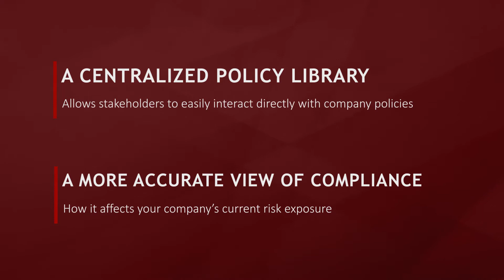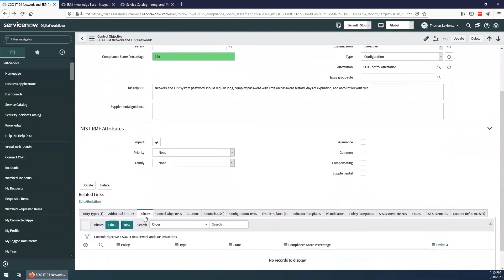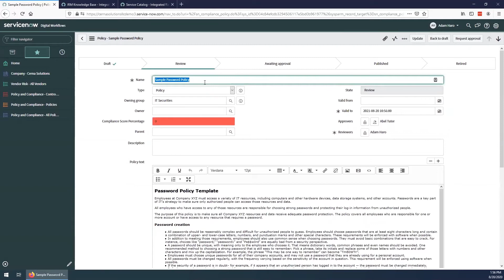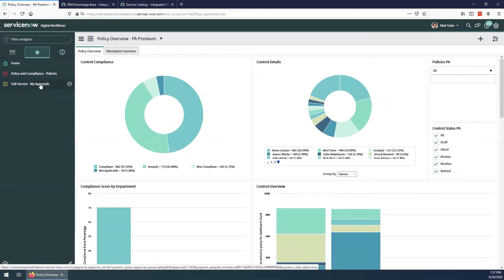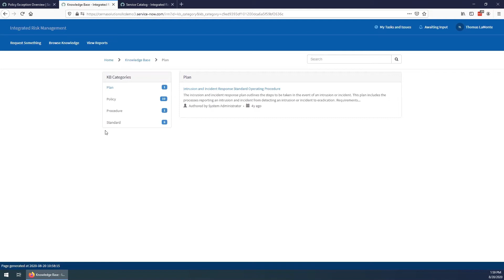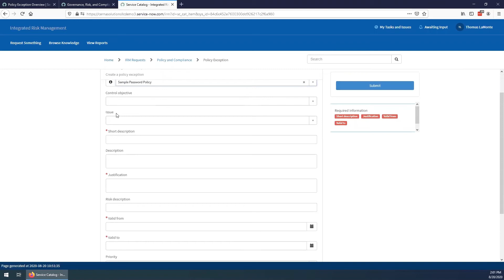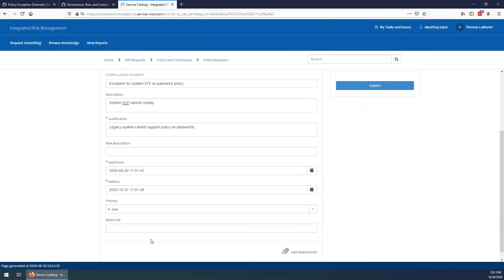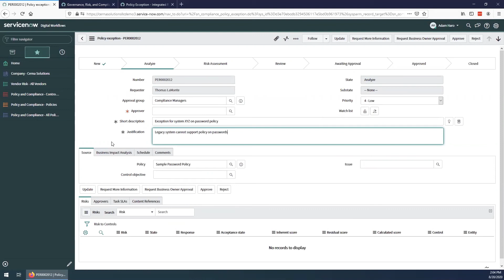Centralize Policy Management on ServiceNow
Cerna is Now Thirdera!

ServiceNow Integrated Risk Management Application (Version 10.0)
Having employees follow company policies is one of the key components of a successful risk and compliance program. For policies to be followed, they need to be easily accessible and have a defined lifecycle for review, approval, publishing, and retirement.

ServiceNow policy management makes it easy to publish policies out to your company and ensure those policies are reviewed, approved, and kept up to date.

Policy Lifecycle
Managing policy lifecycles in ServiceNow enables you to take advantage of the whole ServiceNow Integrated Risk Management (or IRM) platform and extract meaningful data about policy compliance. Allowing users to submit policy exceptions in ServiceNow gives an easy way for your business to request exceptions and route them directly to your policy and compliance team for review and approval.

Once the policy exception has been reviewed and approved, you can directly update your control compliance by having the policies linked to controls. This link enables compliance and risk data to be kept up to date in real-time and easily viewed in ServiceNow’s dashboards.

An Integrated Approach
Managing your policies in ServiceNow not only makes policies easy to view, but it also reduces the time spent working in email, spreadsheets, and word documents by centralizing and automating your policy management process.

Watch the video above for a walkthrough of the policy management process, including:
  • Creating a policy and linking it to a control (as a policy analyst)
  • Approving a policy (as a policy owner or approver)
  • Reviewing and publishing a policy (as a policy and compliance manager or reviewer)
  • Viewing a policy in the portal (as an end-user)
  • Policy exceptions (as an end-user or system owner)

Need help managing policies in ServiceNow?
No matter where you are on your maturity journey, Cerna Solutions has you covered when it comes to managing policies on the Now Platform. Recognized as a ServiceNow "Elite" partner, we are a team of 100% US-based ServiceNow professionals who specialize in ServiceNow Integrated Risk Management. Our approach to IRM has earned us a repeat customer rate of 90%, and a customer satisfaction score of 4.8/5. Learn more about our Integrated Risk experience or contact us for more information.